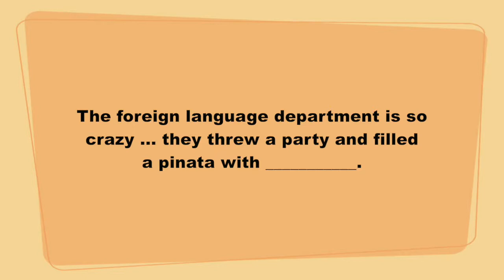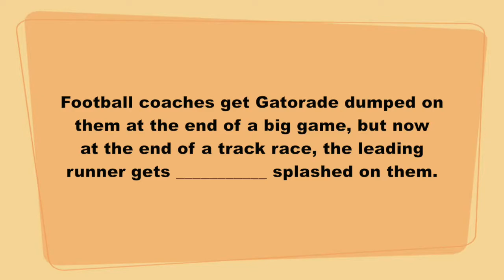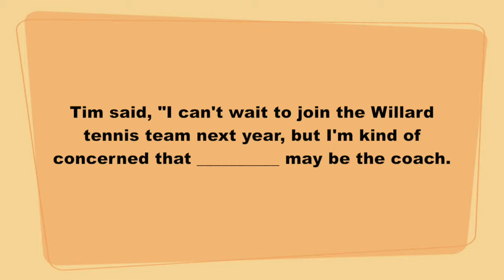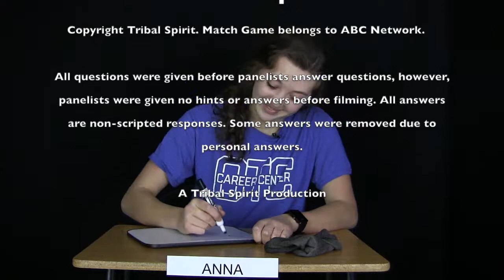Willard Match Game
By Canton Post